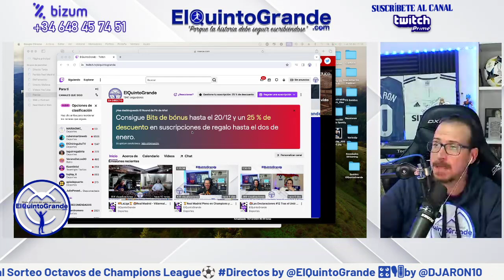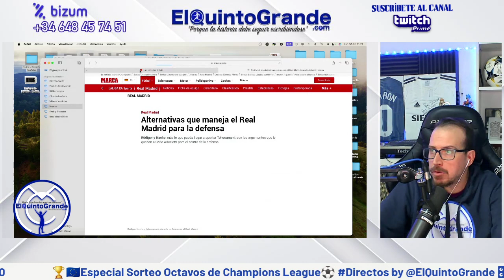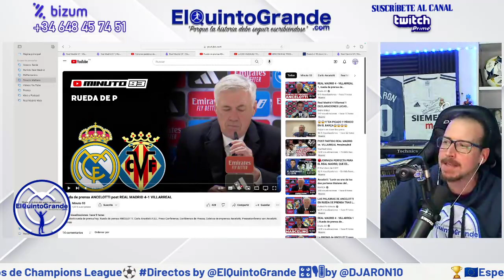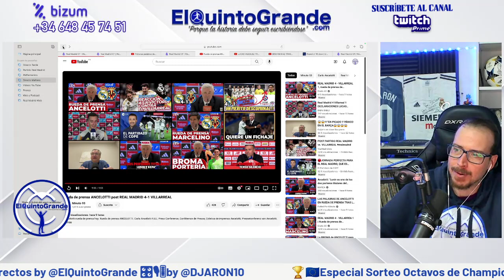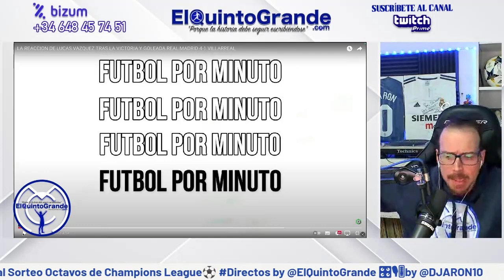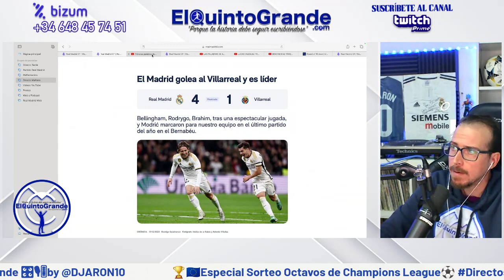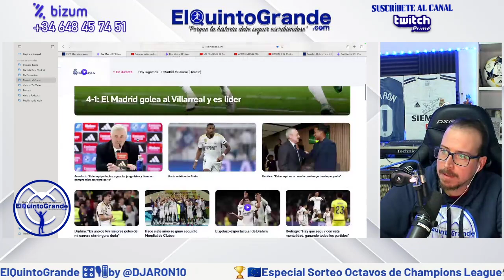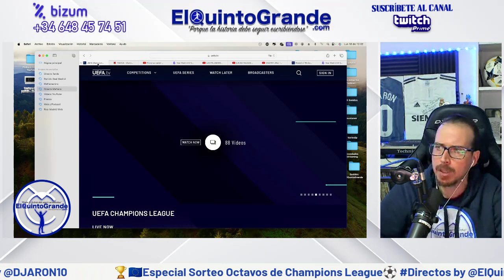🏆🇪🇺Especial Sorteo Octavos de Champions League⚽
🤗Mil Gracias !!

🔊Audio de los directos de ElQuintoGrande con @DJARON10, donde interactúa con los oyentes y comentan toda la actualidad del Real Madrid y de la vida en general.

🏟️Además, la reacción en directo a los partidos del Real Madrid.